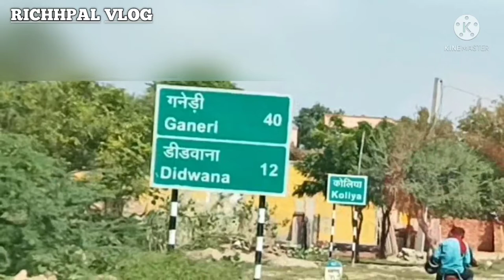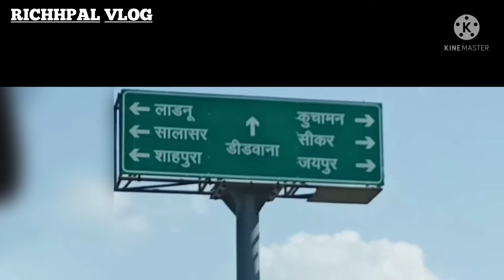डिडवाना पशु मेला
Pashu Mela Nagaur Rajasthan Didwana

Mela Keval kisanon Ke Liye Hi Hota

Didwana se bahar nikalte Nagaur Road per yah Mela lagta hai